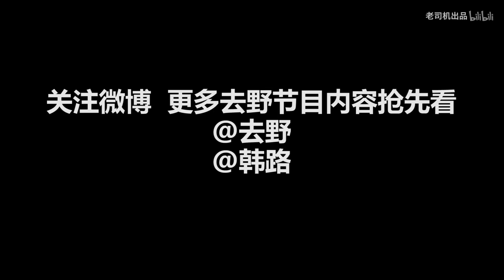去野小课堂：在野外也能大大方方用电，教你如何使用户外发电机【补档】